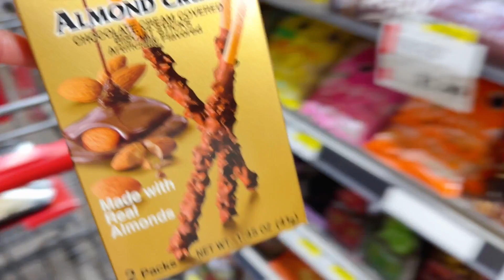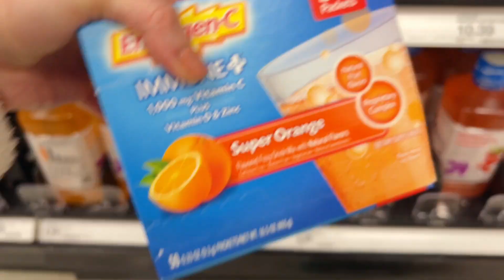在不舒服的时候特别想妈妈｜泪奔，终于喝上暖心暖胃的酸辣汤